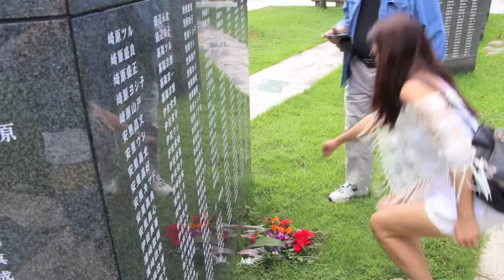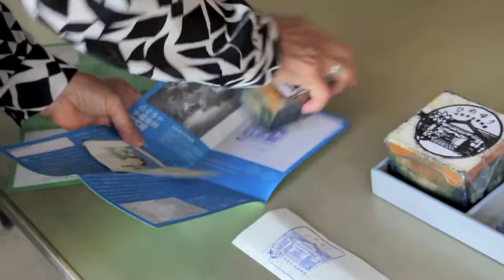A Week In Okinawa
27 hours of travel to spend a week in Okinawa and honor our Great Grandmother's memory. As well as experiencing the place my mother grew up in. Clair De Lune - Flight Facilities ft.Christine Hoberg